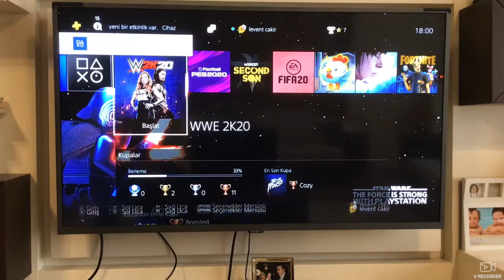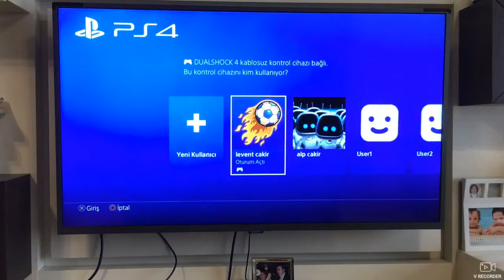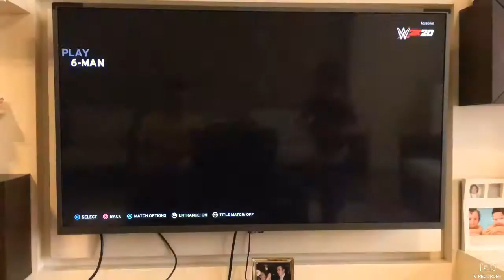WWE 2K20 PS4 OYNUYORUZ - AHH KARNIM AĞRIYOOO!!!